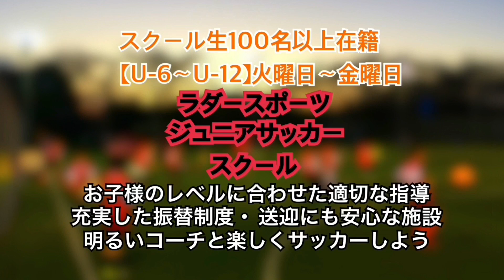【ウィップ/THE WHIP】実戦で使える足技集！！ "カトテク ドリブル スキル" "KATOTEKU DRIBBLE TECHNIQUE"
たくさんの方からメッセージをいただいて、実戦での抜き技を細かくアップする事にしました！
普段から個サルに参加してくれている方、動画をご覧いただいている方、自分のスクールに通っているスクール生のひとつのオプションとして参考になれば嬉しいです！
技を出す《間合い、場所、シチュエーション、タイミング》などに注目してご覧ください！
同じ技でも相手によって緩急をつけたり、使い方は様々です！

2019年3月から営業時間変更に伴い、開催時間が変更となります。
《カトテク激戦個サル@埼玉》
毎週水曜日21:30-23:00
毎週土曜日20:30-22:00
場所:ラダースポーツ北与野
2チームで90分試合します！！

毎週水曜日21:30-23:00
毎週土曜日20:30-22:00

［1vs1レベルアップクリニック］
毎週火曜日20:00-21:30

［ビギナー対象クリニック］
毎週金曜日21:00-22:30
毎週土曜日17:00-18:30

・サッカースクールコーチ
・個人参加プログラム担当
是非、遊びに来てください！！
★埼玉で1番綺麗で快適な施設
★アクセス抜群
☆JR北与野駅から徒歩5分
☆JR与野本町駅から徒歩7分
☆JRさいたま新都心から徒歩15分

[出張カトテク承ります]
※基本的に関東圏のみ承ります。

フットサルコートでの個人参加プログラムとしての施設イベントなど

・トータルスキル足技テクニック教室
1vs1において様々なトレーニングをすることにより、ドリブルの方向を一瞬にして変える足技、トラップした瞬間に相手との間合いを取る足技、そしてボールを奪いに来た相手から逃げつつ逆に突破へと状況を打開する足技を身につけてもらいます。
※グループ指導

・子供〜大人の足技家庭教師
実戦で使える足技、ドリブルの極意、カケヒキを伝授します！！